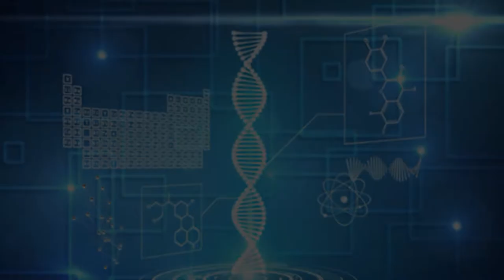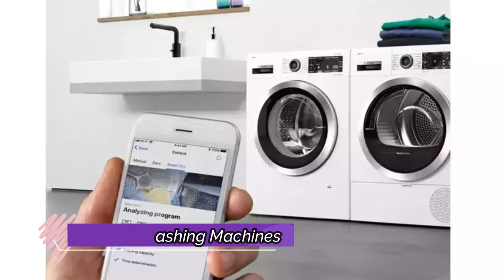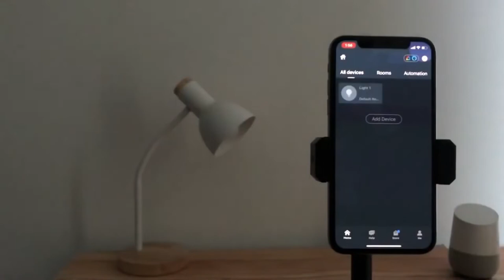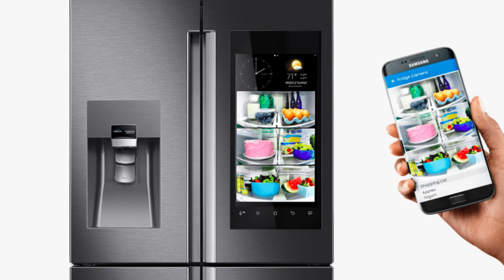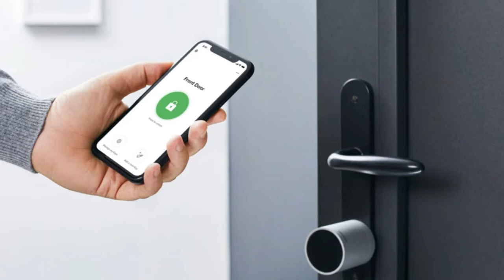10 Coolest AI Gadgets That are Truly Redefining Smart Homes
Artificial intelligence is coming packed into these gadgets to make your life much better with the latest tech gadgets in 2022. In this era of artificial intelligence, we will be looking at some of the best Ai gadgets in 2022 that have taken technology in the world to the next level. In recent years artificial intelligence has been growing rapidly, and currently, it has grown to a level that has changed the world of technology for the better. AI gadgets examples are seen as vital tech in various industries today.

With time, this AI tech will become synonymous with every industry globally. Not only will Ai-powered gadgets be known to all industries, but they will also become a very vital aspect of our lives because they are meant to make life simple and easy for us. Interestingly, we will be discussing the Best AI gadget in 2023. Since last year’s rise of artificial intelligence gadgets in 2022, there have been a series of changes in AI; however, these changes have brought about a massive development that has led to the introduction of new artificial intelligence gadgets in 2022. In the following video, we will discuss 10 Coolest Ai Gadgets that are Redefining Smart Homes.

✔️How To Make 5-50X ROI in the Untapped Crypto Market with
Following Cryptocurrency Software